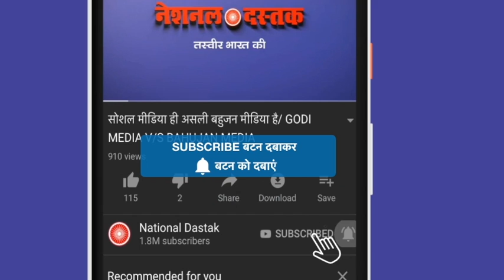नए ट्रेफिक नियम के खिलाफ जन अधिकार छात्र परिषद का मोदी को अल्टिमेटम!